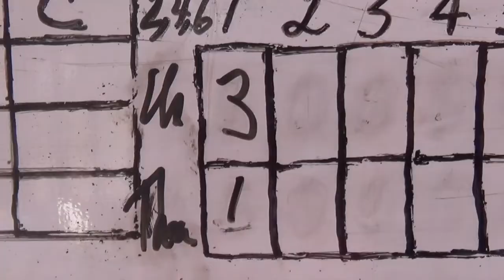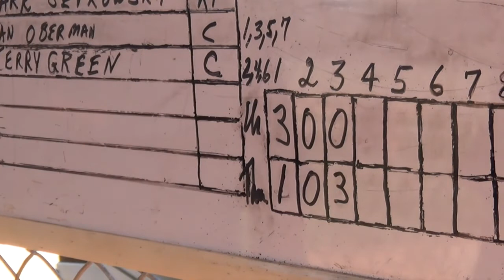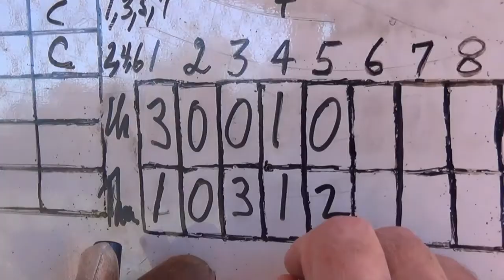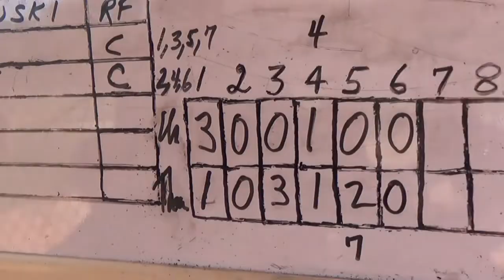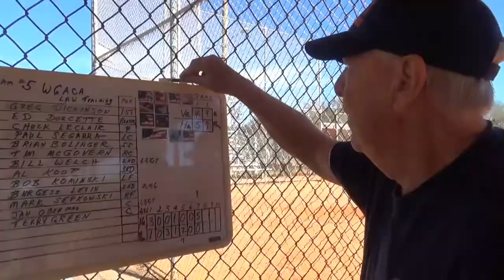Softball 12 18 18 Game2